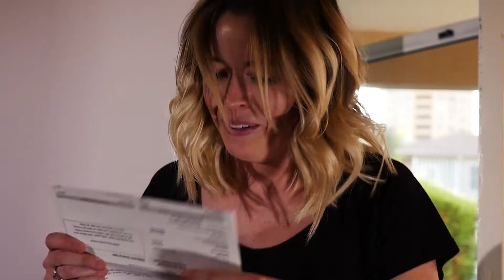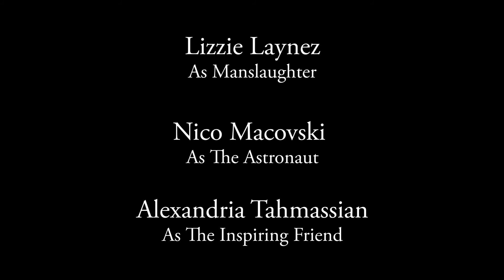Breaking Down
On the eve of her graduation a young woman must confront the truth of what’s holding her back.